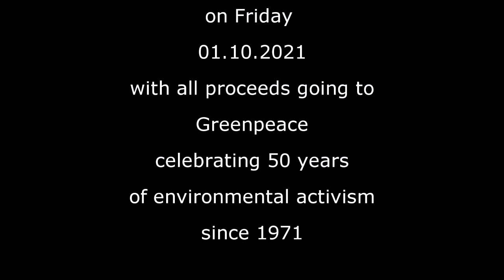P9 'These Are the Days' digital single trailer - with proceeds going to Greenpeace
Paradise 9 release of 'These Are The Days' digital single
from the album 'Science Fiction Reality'
Digital single available from Bandcamp on Friday 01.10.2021
with all proceeds going to Greenpeace
celebrating 50 years of environmental activism
since 1971.

Featuring Greta Thunberg
* Greta Thunberg speech
at the COP24 United Nations
climate change summit on 4 December 2018
audio & visual material reproduced
with the kind permission
of the UNFCCC secretariat,
such permission not amounting
to an endorsement by the UNFCCC secretariat
of the views expressed in this production.

Images courtesy Pexels